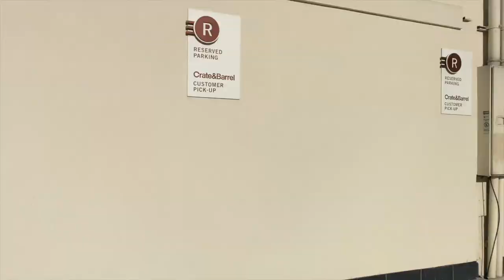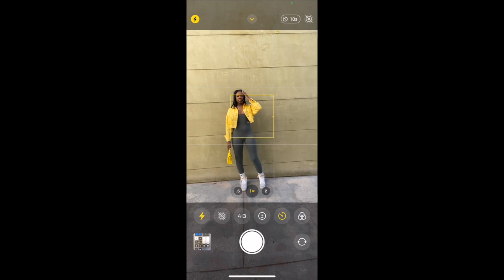GRWM: Level Up With Me | I CUT MY HAIR!!! | Godefroy Eyebrow Tint | Makeup Routine | Zakia Tookes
"The Life of Z"
Level Up With Me Video | I CUT MY HAIR!!! | Godefroy Eyebrow Tint

Episode 13: A Weekend In Orlando Florida | Part 2

Text @thezl to 81010 to receive special announcements! ​